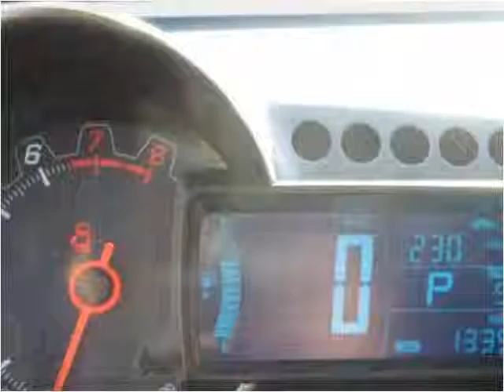2013 Chevrolet Sonic Used Cars Sand Springs OK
This 2013 Chevrolet Sonic is available from Keystone Chevrolet.